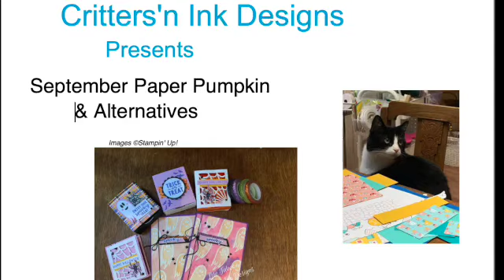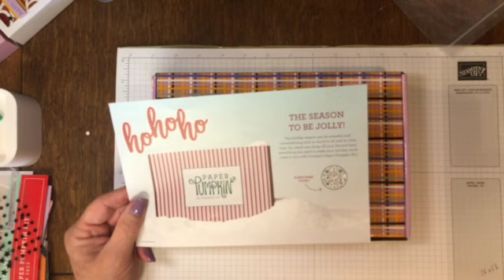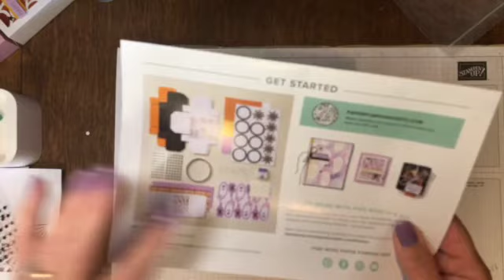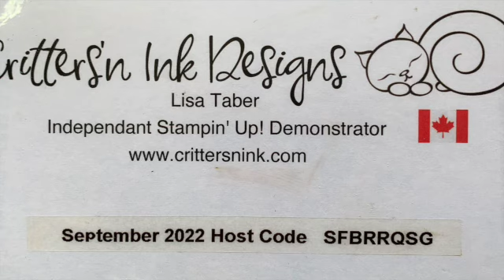Critters'n Ink Designs presents the September 2022 Paper Pumpkin, Spooky Treats kit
Get your Halloween crafting on with the Spooky Treats Paper Pumpkin Kit. This month’s kit includes everything you need to make 18 absolutely adorable (and just the right amount of spooky) treat boxes—that’s 6 each of 3 unique designs!

In this video I'll show you how to assemble the boxes and sleeves, as well as show you two super cute alternatives, if you're not into trick or treating.

Alternative Supplies include